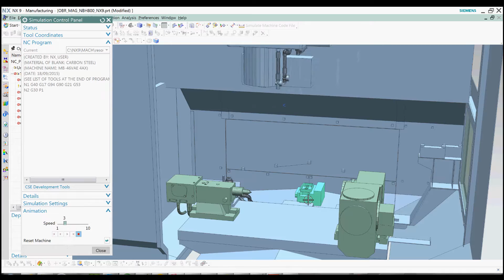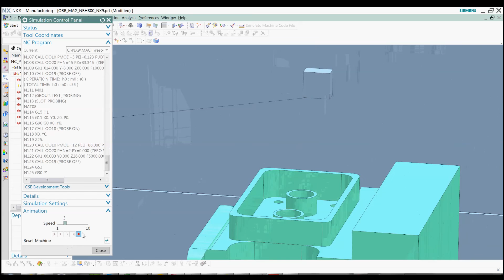OKUMA MB46 Measuring Cycles CSE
По заказу PLM URAL (Екатеринбург) разработана кинематическая модель OKUMA MB46 и постпроцессор в части измерительных циклов OKUMA